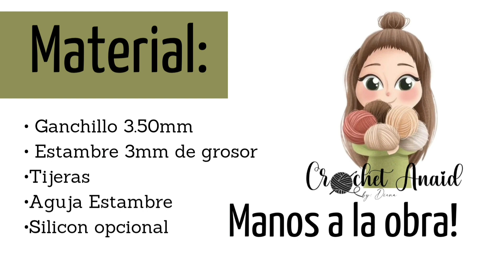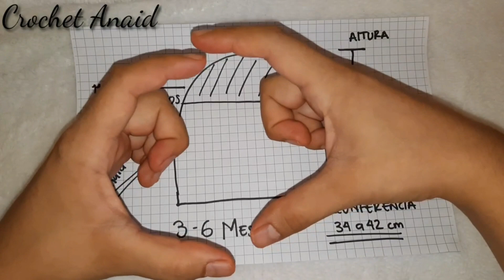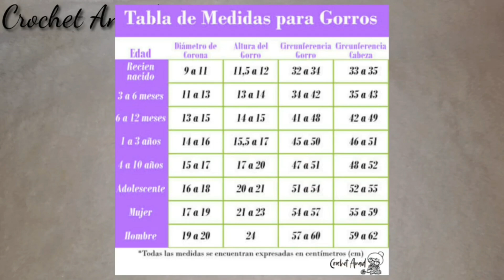GORRITO SULLIVAN A CROCHET | DE 3-6 MESES | Crochet Anaid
Hola hola!!
En esta ocasión les traigo este paso a paso de este gorrito a crochet en la talla de 3-6 meses. Es muy fácil de realizar, así que manos a la obra mis arañitas.

-MATERIAL:
•Estambre 3mm grosor.
•Ganchillo 3.50mm de grosor.
•Tijeras.
•Aguja estambrera.

Así que manos a la obra y si te gusto el vídeo no olvides regalarme un like, dejar su comentario y suscribirse si aun no lo han echo para que no se pierdan ningún vídeo Gracias!!!